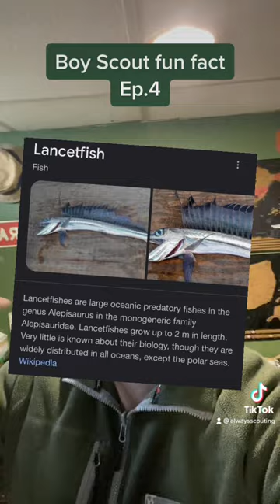Whats a Lancetfish - boy scout fun fact (Ep.4) - Always Scouting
as boy scouts we learn many fun facts. so i want to shear them with you.
this is Boy Scout Fun Fact a small short series where i teach you fun facts.